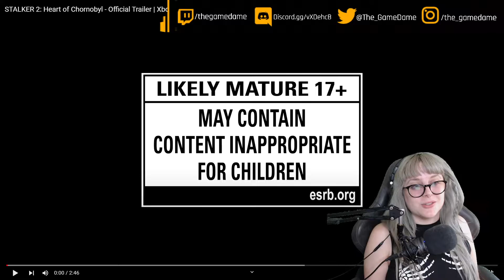My reaction to the STALKER 2 Heart of Chernobyl Official Trailer | GAMEDAME REACTS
As expected, STALKER 2 is an open world game like its predecessor. Though it is a shooter first and foremost, the sequel will likewise rely on RPG and immersive sim systems. And, GSC confirmed that like the originals, this one, too, will feature a branching narrative.